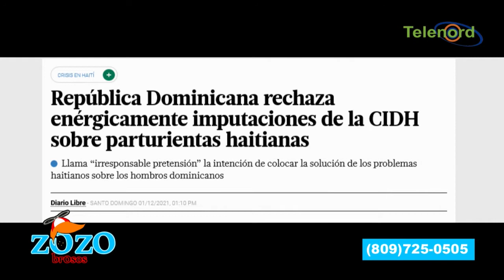El conflicto con Haití ya está jartando a la gente dice Nestor Flow